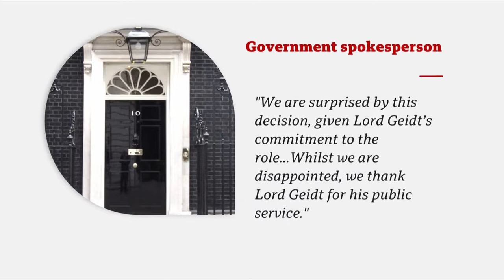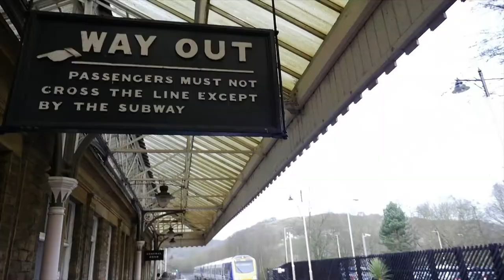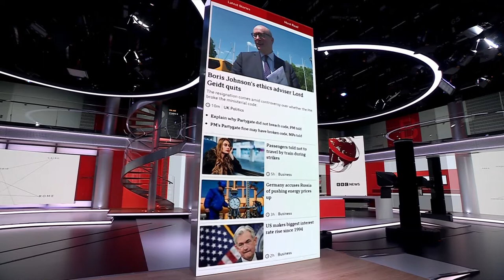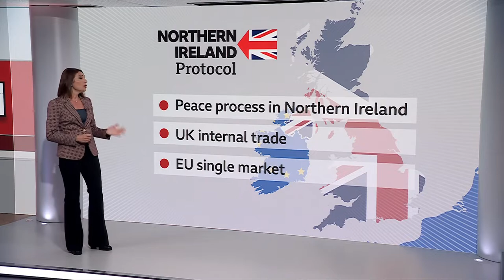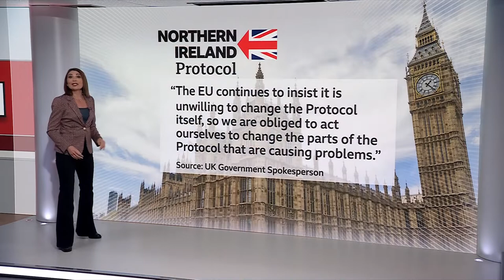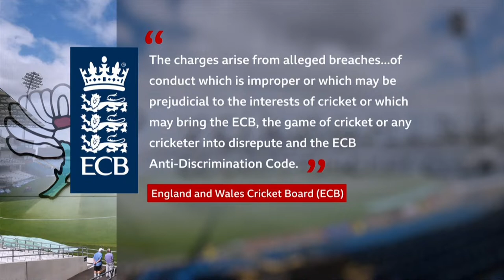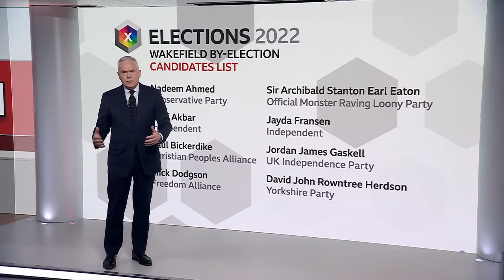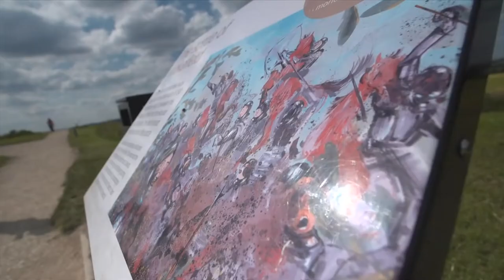BBC | BBC News at Ten - 15/6/22 - Full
Programme: BBC News at Ten
Presenter: Huw Edwards
TX: 15th June 2022 at 10pm BST
Source: DVB-S2